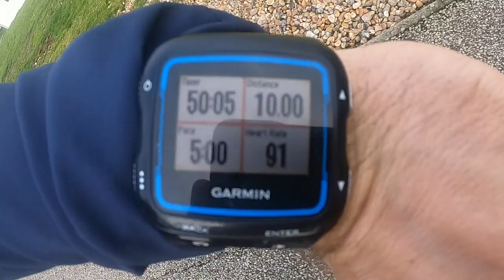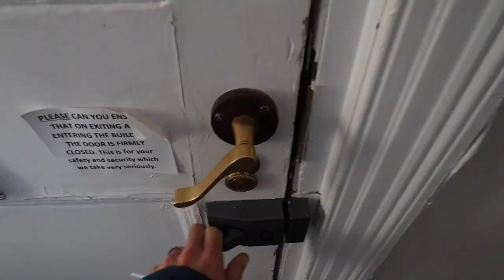She ran the Virtual NYC Marathon in AWFUL conditions!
Mary is my hero! Today she ran the virtual NYC Marathon in Awful conditions and when I say awful... i mean it. It started with around 45 mph winds and at the half way point progressed to a full storm with rain, hail and brutality. Quite how she carried on I will never know but i'm amazed at her spirit and strength. Let me know what you think.